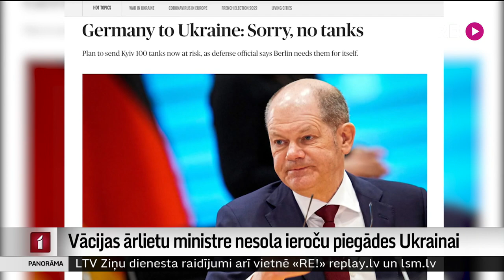Vācijas ārlietu ministre nesola ieroču piegādes Ukrainai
Sarunas par ieroču piegādi Ukrainai šodien notika arī Rīgā. Vizītē Latvijā šodien ieradās Vācijas ārlietu ministre Annalēna Bērboka. Vācija līdz šim tikusi kritizēta par nepietiekamu atbalstu Ukrainai. Ieroču piegādes Bērboka nesolīja arī tagad, sakot, ka īstermiņā smago tehniku piegādāt Ukrainai neesot iespējams un citu ieroču rezerves Vācijā esot izsmeltas. Vienlaikus viņa apliecināja atbalstu Ukrainai citos veidos, kā arī uzsvēra Vācijas apņemšanos aizsargāt NATO valstu robežas.